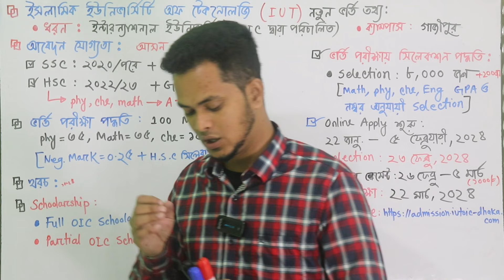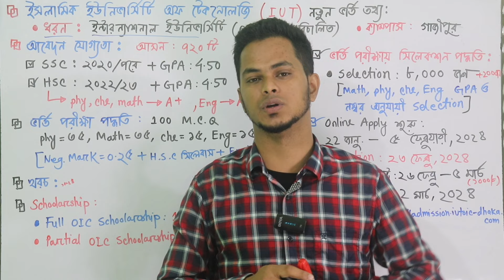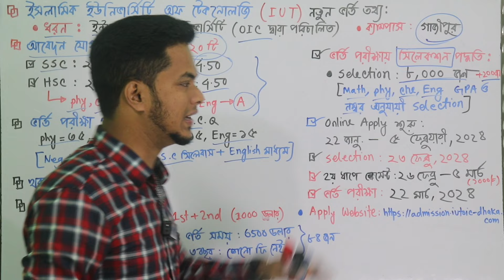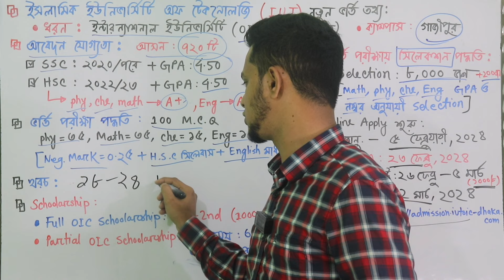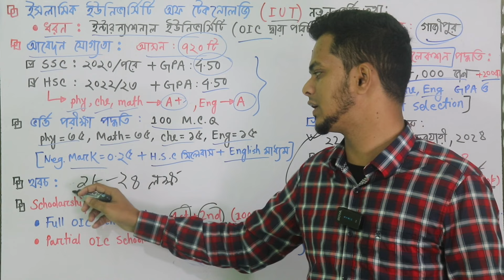ইসলামিক ইউনিভার্সিটি অফ টেকনলোজি (IUT) নতুন ভর্তি তথ্য ২০২৪ | মানবন্টন-যোগ্যতা | IUT admission 2024